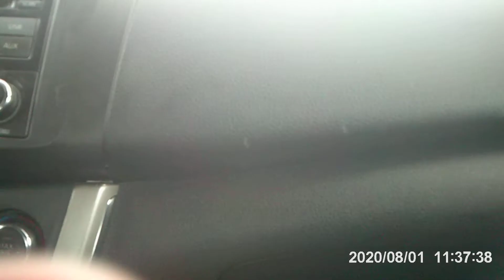road trip , vlogging with shy